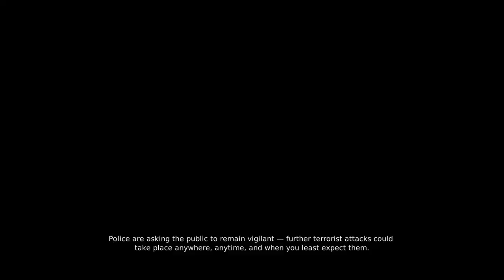Dmc: DE NG+ Any%| Dante Must Die (1:33:20)